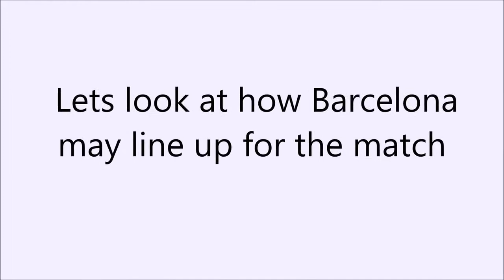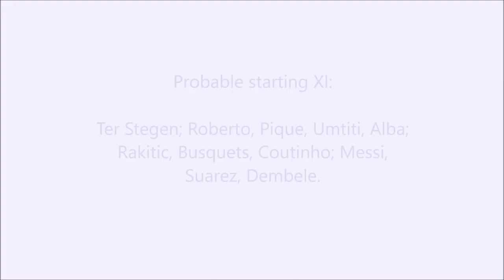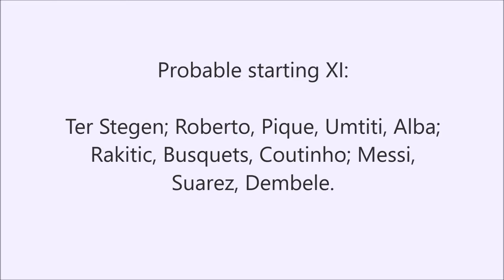How Barcelona line up against PSV Eindhoven?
Welcome to a new video today I discuss about how How Barcelona line up against PSV Eindhoven?

Probable starting XI: Ter Stegen; Robert, Pique, Umtiti, Alba; Rakitic, Busquets, Coutinho; Messi, Suarez, Dembele.

How do you think Barcelona should line up against PSV? Let us know your line-ups, score predictions, and thoughts in the comments below!

2 - Ncs Faded